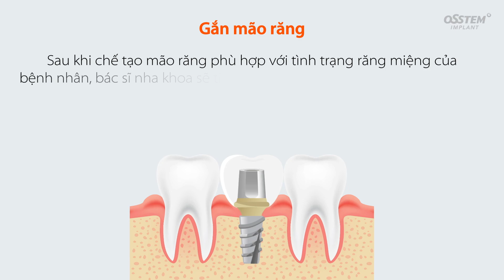Bạn có thắc mắc về quy trình điều trị cấy ghép Implant không ? Cùng Osstem Implant tìm hiểu nhé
Bạn có nghĩ rằng phẫu thuật cấy ghép Implant luôn phức tạp và khó khăn không?

Nếu bạn đang có nhu cầu cấy ghép Implant, video này sẽ có ích cho bạn.
Hãy cùng Osstem Implant lấy lại nụ cười rạng rỡ cho bạn!

Osstem Implant Việt Nam - World's No.1 Dental Implant Provider
Địa chỉ: Tầng 5, Tòa nhà VNPT, 1487 Nguyễn Văn Linh, P. Tân Phong, Q.7, TP.HCM